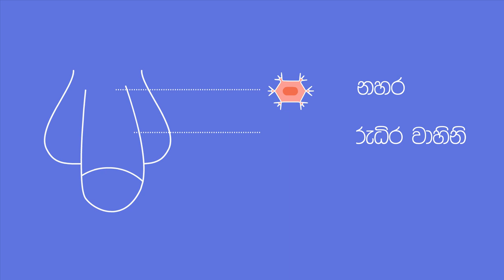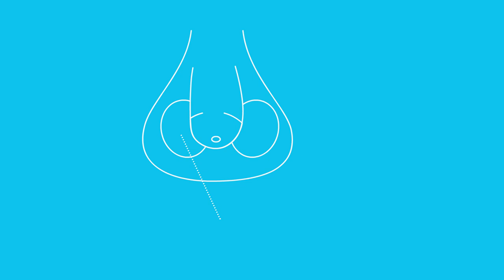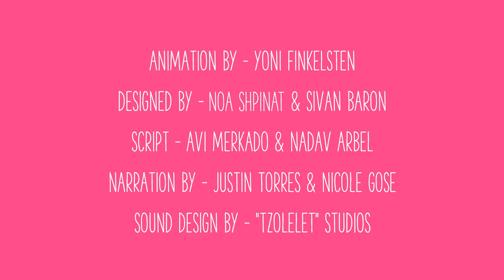ජීව විද්‍යාත්මක 👦 පිරිමි ලිංගික අවයවය | Male Anatomy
ජීව විද්‍යාත්මක පිරිමි ලිංගික අවයවය යනු කුමක්ද? අනුරාගය ගැන සොයන කුතුහලය ඇති අප කාටත් පිරිමි ලිංගික අවයවය වගේම අනෙකුත් ලිංගික අවයව ගැනත් මනා අවබෝධයක් තිබිය යුතුයි. පිරිමි ලිංගික අවයවය සහ එහි ක්‍රියාකාරීත්වය නිසි ලෙස හඳුනාගෙන තිබීම ලිංගික අත්දැකීම් වෙනුවෙනුත් නිරෝගී ශරීර සෞඛ්‍යය වෙනුවෙනුත් වැදගත් දෙයක් වෙනවා.

This video was produced by TMC Animation Studio and adapted by Danuma Jeevithaya in collaboration with Advocates for Youth from the AMAZE Initiative.

ජීව විද්‍යාත්මක පිරිමි ලිංගික අවයවය [Biological Male Anatomy]
Educational writings and videos on relationships, lifestyles, and culture.
This official video is written, edited, composite, and produced by
Danuma Jeevithaya | Concept by Danuma Jeevithaya
Voice-over by Anne Skylia Peiris

Voice Artists:
Iresha Rajapaksha
Lahiru Ranathunga
Nishantha Gammudhuwatta
Denali Jayathunga
Sudarika Perera
Shani Ranathunga
Skylia Peiris

Production Manager:
Jayan Pathirana

Sinhala Scripts:
Denali Jayathunga

Audio Recording Engineer:
Dinesh Ekanayake